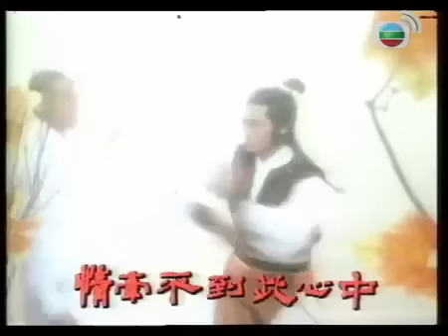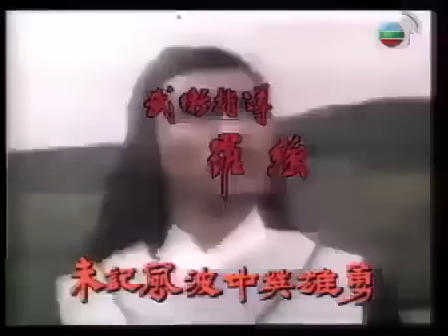【鄭少秋TVB經典台慶劇】楚留香 63/65｜痛失摯愛 鄭少秋（留香）萎靡不振 終日借酒澆愁｜趙雅芝、汪明荃、吳孟達、高妙思、廖安麗 | 粵語 | TVB 1979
風流瀟灑的楚留香（鄭少秋飾），以盜寶絕技聞名天下，但他盜寶只為救難救貧，故被尊稱為“盜帥”。香武功蓋世，卻從不殺人。他縱橫四海，總有如花似玉的紅顏知己相伴左右，其中清麗脫俗的蘇蓉蓉（趙雅芝飾）最為香憐愛。蓉蓉對香痴心一片，惜香一直只視她為妹妹，令她苦惱不已。 楚留香追查五大武林高手離奇被殺的真相期間，結識了敢愛敢恨的俠女沈慧珊（汪明荃飾），被其獨特的氣質所吸引，初動真情。兩人出生入死，感情日益深厚。惜一次珊為救香而喪命，香痛失摯愛，萬念俱灰。 此際香之頭號號敵人妙僧無花（關聰飾）趁機陷害香，與香決一死戰，最後更挑撥武林各派聯手對付香。香忍無可忍，決定大開殺戒。

*本劇受音樂版權限制，部份片段將會靜音，敬請見諒*